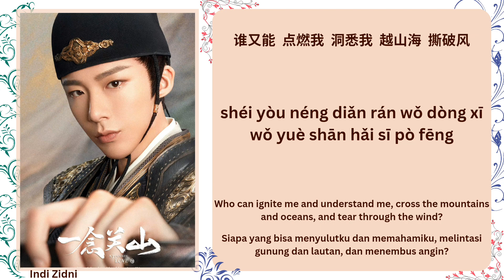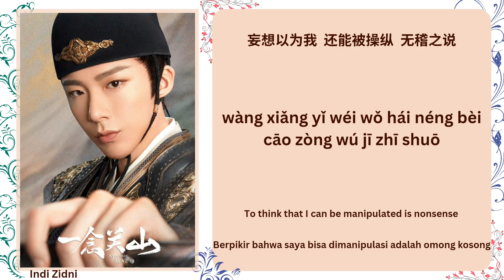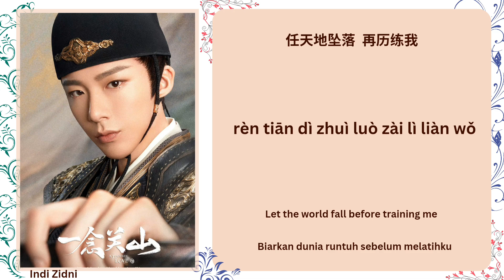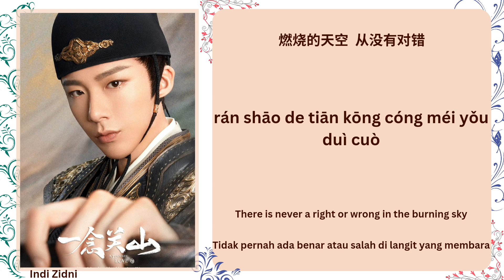立剑 (Standing Sword) - 张杰 (Zhang Jie) |[Chi|Pinyin|Eng|Indo Lyrics]|《一念关山 A Journey To Love》一念关山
🪷[剧名] Drama Name : 一念关山 (A Journey To Love)
🍂[歌名] Song Title : 立剑 (Standing Sword)
🍃[歌手] Singer : 张杰 (Zhang Jie)
❄️Translations (Eng & Indo) by : Indi Zidni